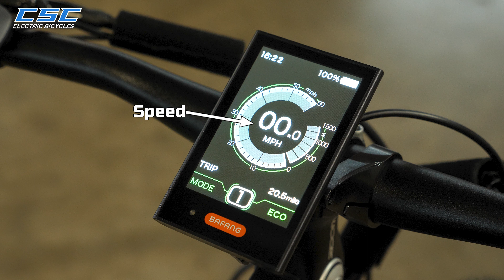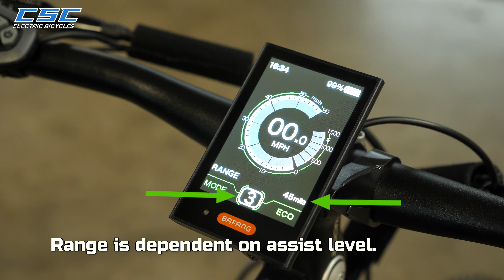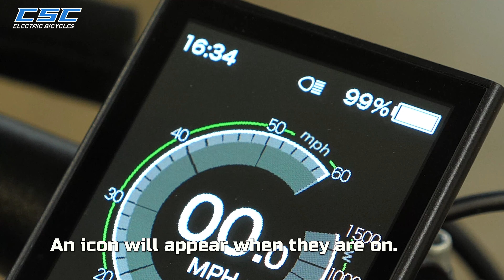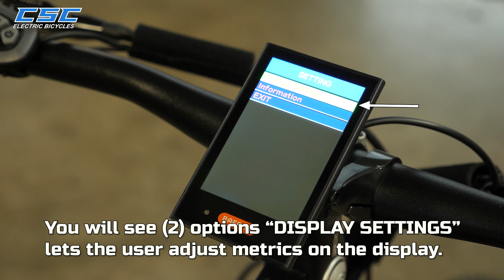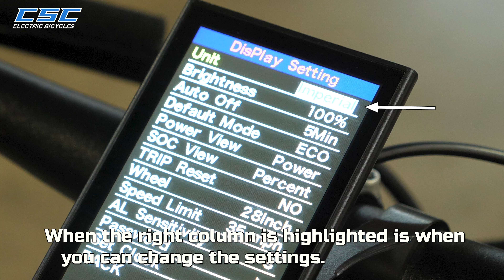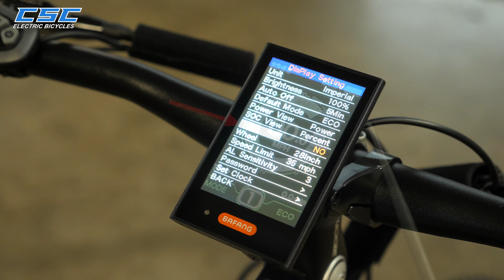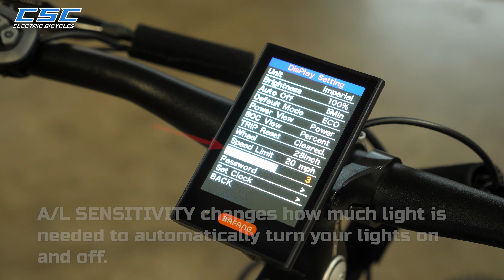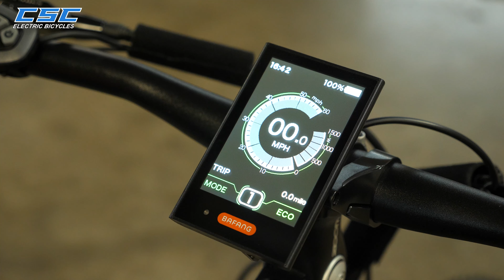CSC Motorcycles FT1000MD Bafang Ultra M620 DPC18 Display Tutorial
FT1000 MD BAFANG ULTRA DISPLAY DETAILED TUTORIAL
You FT1000MD is equipped with a BAFANG ULTRA display with a 5 buttons interface.
1. ON/OFF
2. Headlight
3. Mode
4. Level (+)
5. Level (-)
To power up your FT1000MD hold down the power button for at least 2 seconds or until you see the “start up” screen appear on the display
The home screen will show your:
1. Speed
2. Power output usage
3. Time in 24-hour format
4. Battery level
5. Pedal assist level
And Riding mode. To switch from ECO to SPORT mode, hold down the Level (+) button
…and by pressing the mode button you can cycle through
1. Trip distance
2. Odometer
3. Maximum speed
4. Average speed
5. Range, now this is dependent on assist level
6. Calories
7. And operating time
The light sensor will automatically turn ON your head and tail lights in low light conditions. An icon will appear when they are on.
If you turn on the light manually, this disables the automatic function until you power off and on again.
An icon will also appear when a USB device is plugged in and charging. It has a 5 volt 0.5 amp output
Your FT1000MD’s display, comes preset from the factory to be work with it current setup. Other than adjusting the time, there is no initial need to make any adjustments.
To go into the setting on your BAFANG ULTRA DISPLAY quickly double tap the mode button. You will see (2) options
“DISPLAY SETTINGS” lets the user adjust metrics on the display
“INFORMATION” shows battery information and error code memory. There is no adjustments for the user here.
There is a simple (3) button operation to adjust the settings
With “DISPLAY SETTINGS” highlighted, press the mode button. You will see the metrics you can adjusts
Pressing “LEVEL (+)” or “LEVEL (-)” will cycle you through the adjustable options highlighted on the left column
Pressing the “MODE” button selects what you want to adjust and highlights the right column
When the right column is highlighted is when you can change the settings
Pressing “LEVEL (+)” and “LEVEL (-)” will cycle you through the settings options
Pressing the “MODE” button saves the setting and brings you back to the left column to select another option.
UNIT allows you to select either metric or imperial units
BRIGHTNESS gives you (5) levels of daytime screen brightness adjustment
AUTO OFF lets you select from (1) to (9) minutes, how long the display stays on when the e-bike is not in use. This AUTO OFF feature can also be completely disabled.
DEFAULT MODE lets you select ECO or SPORT mode to be on when you initially power up.
POWER VIEW let you choose between wattage or amps on the power output usage meter
SOC VIEW lets you choose between percentage or voltage on the battery’s State of Charge.
TRIP RESET zeros the trip info. Trip mileage does not reset when you power off and on.
WHEEL is the diameter of the wheel and tire. (28) inches is the default factory setting. Changing this will affect the accuracy of the speedometer.
SPEED LIMIT Your FT1000MD ships as a CLASS (2) e-bike with a maximum speed of (20) MPH. Altering this will change it’s classification.
A/L SENSITIVITY changes how much light is needed to automatically turn your lights on and off.  There are (5) levels of  sensitivity, (5) being the most sensitive. This feature can also be completely disabled.
PASSWORD gives you the option to require a (4) digit password to power up your e-bike. The same password is also required to disable the function. Do not forget the password.
SET CLOCK lets you adjust the time. It is only in a (24) hour format.